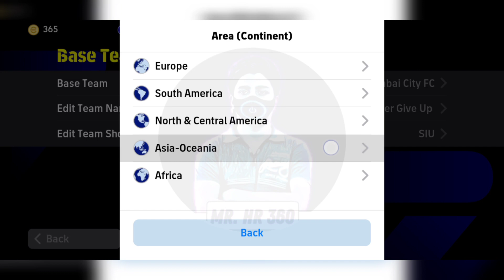Top 5 Quick Counter Best Formations In eFootball 2024 Mobile | 4-2-1-3 is Available!?🤔